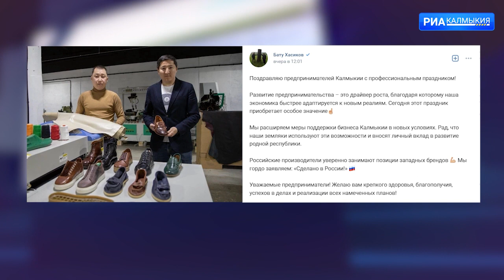Бату Хасиков поздравил предпринимателей РК с профессиональным праздником